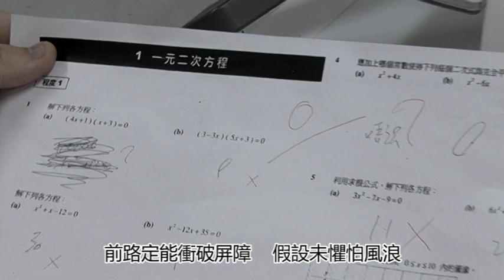雨後陽光MV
生命教育週 - 雨後陽光MV

演員:  5F 何偉麟 5F 石歷麒 2D 朱映雪

填詞: 陳惠婷
主唱:  6B 曾文傑 6B 梁敏兒 6B 楊曉彤 5C 李玉儀 5B 盧國鋒 3B 陳詩敏 3B 唐倩彤 3B 聶煥鍶